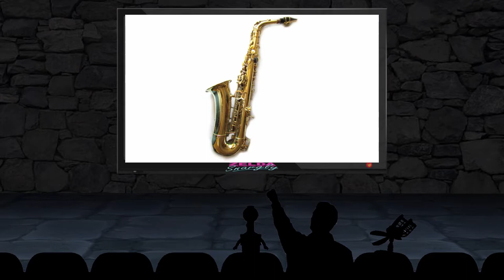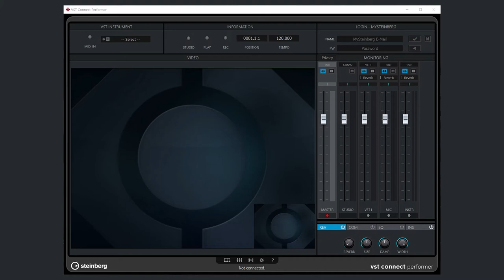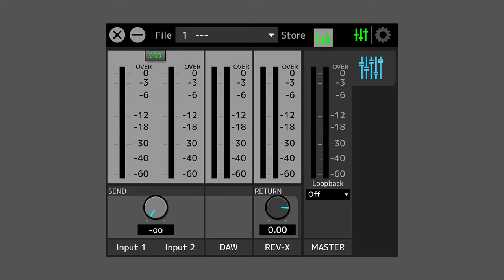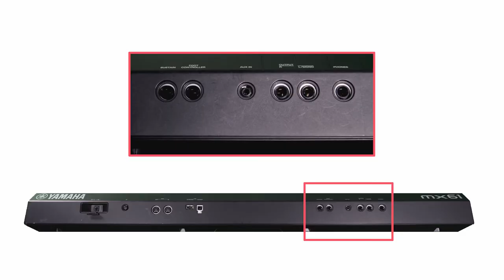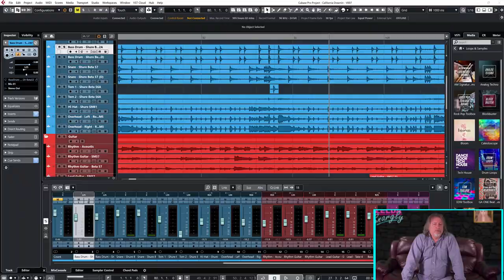Record With Zelda Snagly - Series 1 - 01 - Intro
Part 1 of the Series 1 of the  Record With Zelda Snargly Video Tutorials.

This is a series of videos providing musicians participating in Zelda Snargly projects the information required to connect and be part of the music.  The most challenging part for musicians is the connectivity via the internet, and that is where these videos come into play.  Through the exercise, Dan and Mark hope to bring other players into the Zelda Snargly mix.  Let’s get you into the action!